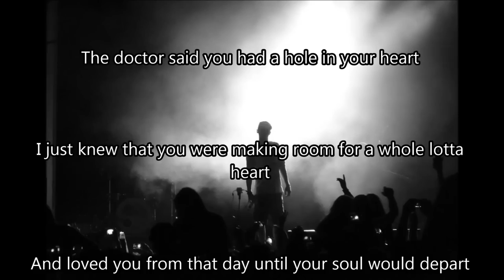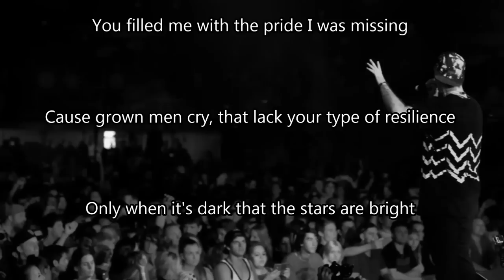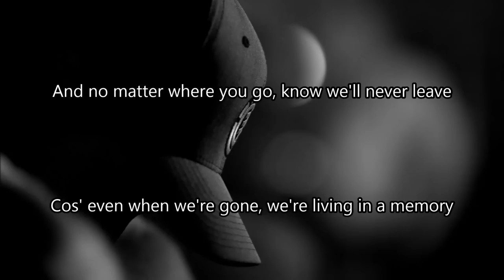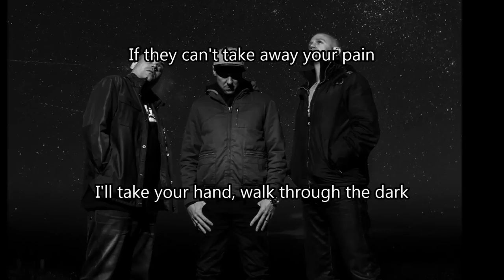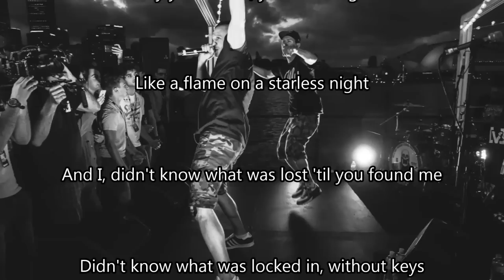Hilltop Hoods - Through the Dark Lyrics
My first YouTube video, please comment share and like!